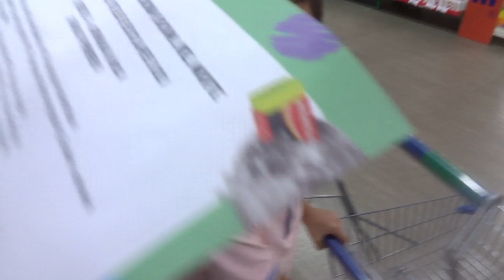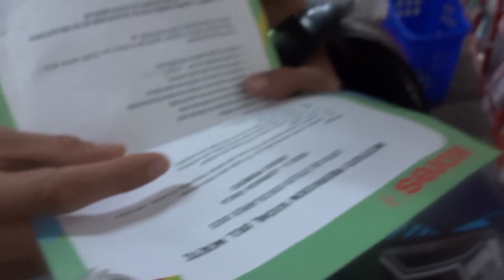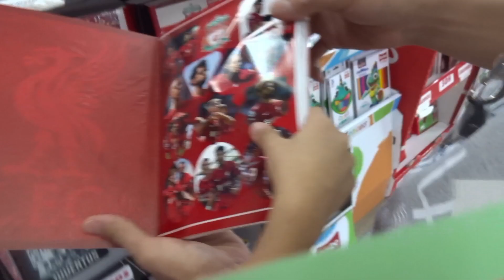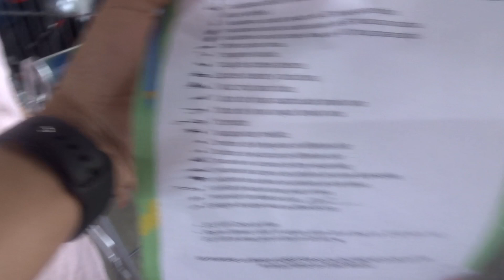📚Compra de útiles y regreso del cole 🎒 /cuanto gastamos 🫰💵/ caro VS barato 🤣✍🏻